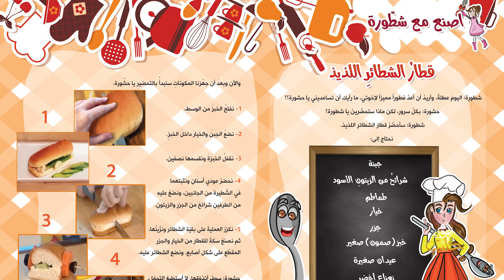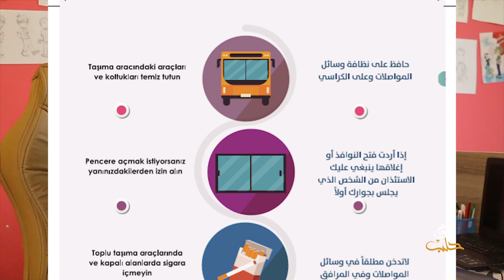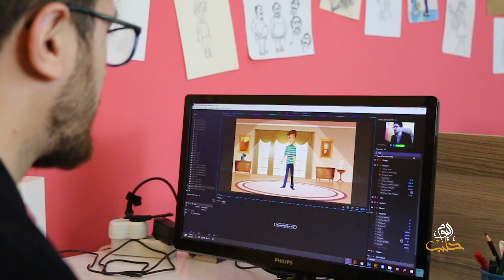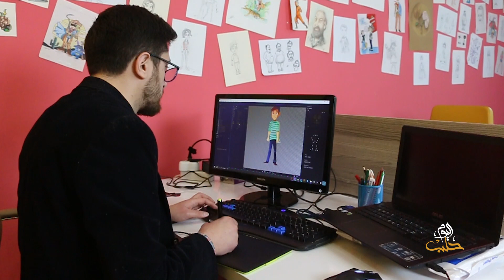سواعد أمل - تصميم الأزياء والأنيميشن.. شاب سوري يبدع في تركيا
في هذه الحلقة من برنامج سواعد أمل نلتقي بالشاب "محمد علي" والذي يروي لنا مسيرته الفنية، وأبرز المحطات التي مر بها، وأنواع الرسم التي يتقنها.

تفاصيل أوفى تتابعونها في هذه الحلقة.